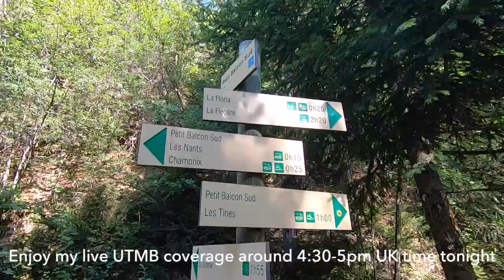Chamonix Trails! A lil sneak preview film of my run with Tracks & Trails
Chamonix Trails! Aren't they flippin' BEAUTIFUL??? Don't you all just want to come and run here? Here is a lil sneak preview film of yesterday's run along the last section of the UTMB race with Julia, Susie and Steph from Tracks and Trails Mountain Running Holidays - they really do all know their stuff! Look out from more from them in the full film when I get back.

Tonight I'll be live at the UTMB start 4:30-5pm UK time! Here's the UTMB playlist if you're watching again later :)

You can also help grow Wild Ginger Running by subscribing, watching my films every week, clicking on the links in my film descriptions before you buy any gear from Amazon, introducing your friends to my channel, and posting links to my videos on social media if you think they will help to answer people's queries. Thank you so much if you do this!

P.S. Any Amazon link works, here’s one In the UK and one in the USA It’s like I’ve opened the shop door to you and anything, even non-running related items count if you use the same window to search for it. Thank you!